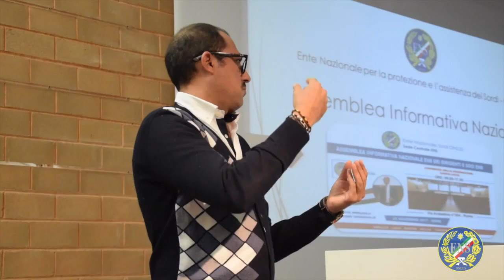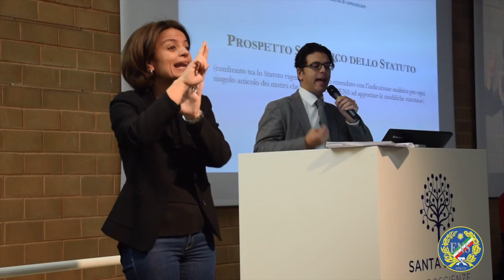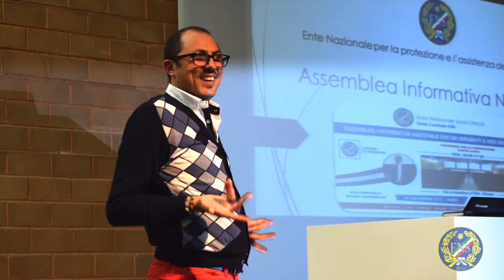26 Novembre, Roma Assemblea Informativa Nazionale ENS dei Dirigenti e Soci ENS